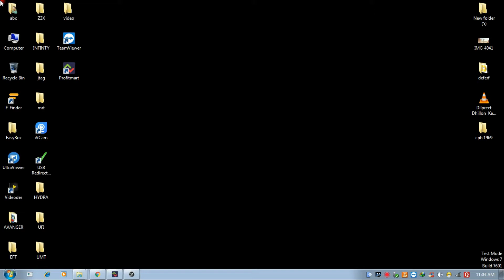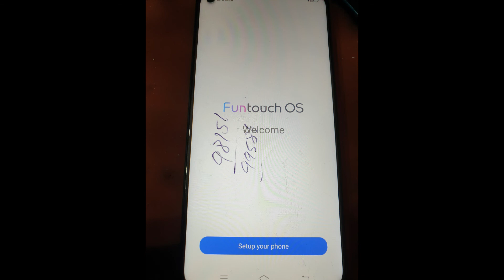vivo z1 1951 pro frp pattern remove mrt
vivo z1 pro pattern remove mrt dongle
umt mircle infinty fail